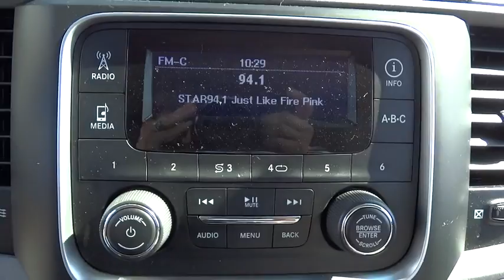2014 Dodge Ram 1500 San Diego, Escondido, Carlsbad, Temecula, Palm Springs, CA P739944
2014 Dodge Ram 1500

1515 Auto Park Way N